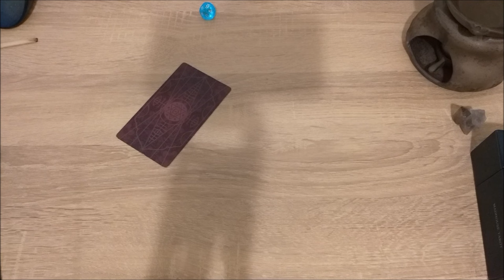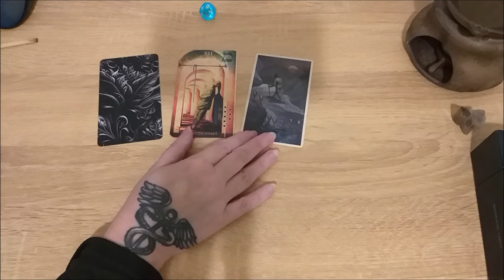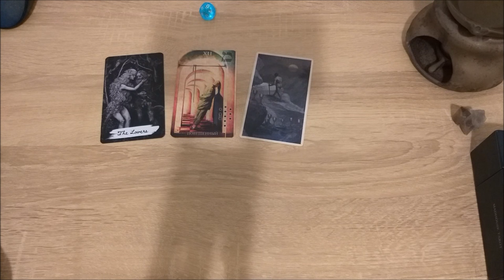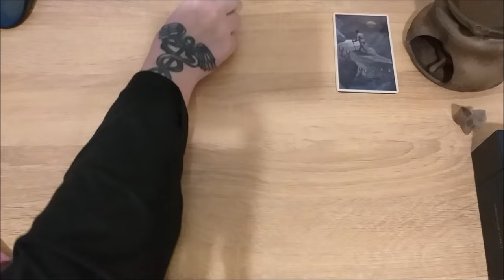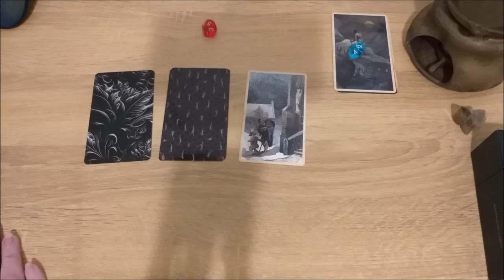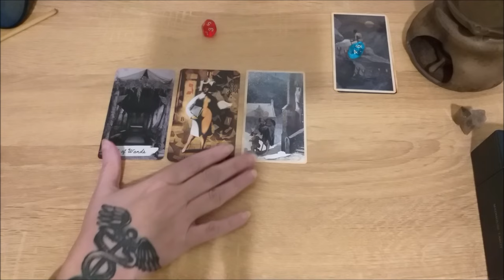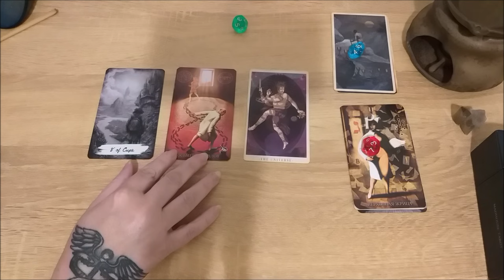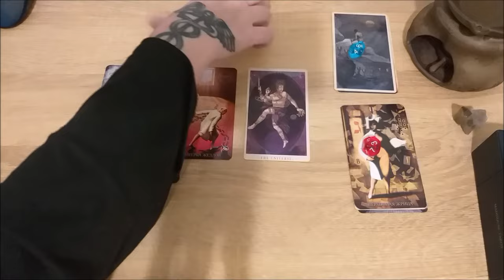Какие три АРКАНА описывают вас сейчас?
Тайм коды:
00:00 - вступление
2:35 - голубой камешек
8:20 - красный камешек
15:47 - зеленый камешек